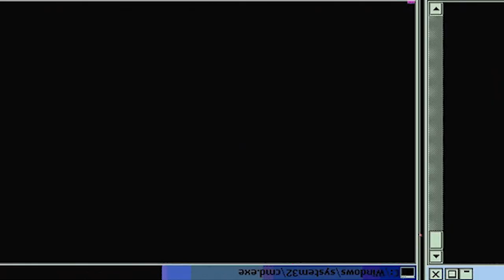CLOCKWORK?! | Ace of Diamond Season 1 Episode 24 | Reaction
The opponent in the fourth round is Akikawa Academy. Their pitcher, Shunshin Yeung, has been called "clockwork" due to his impeccable pitch control. "This won't be like the previous games." The Seido team shift their gears.

-Double Dragon